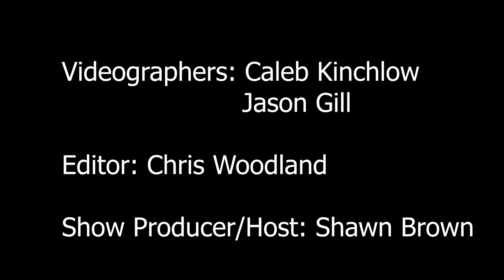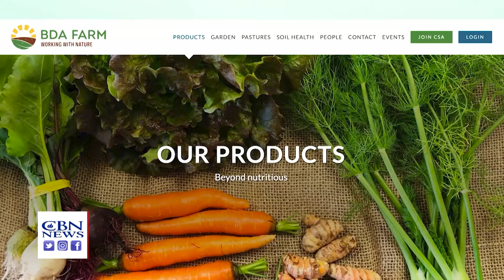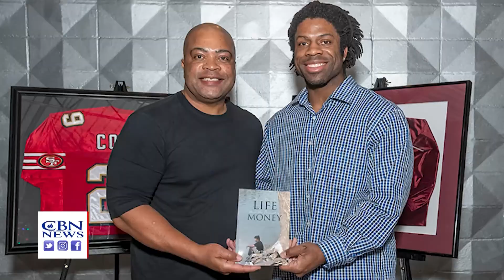Why Glenn Coffee Quit the NFL.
Segment from show: Going The Distance with Shawn Brown.
Videographer: Caleb Kinchlow
                         Jason Gill
Editor:  Chris Woodland